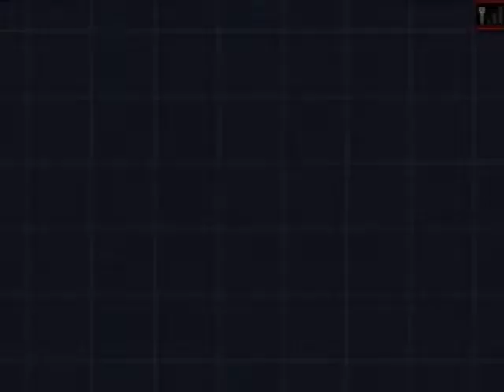Let's Play Pokémon Black 2 Episode 44: "The fall Of Ghetsis & Team Plasma"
Hay Poké Peep's we take on Ghetsis the leader of New Team Plasma in this episode, he is strong but we will not lose.